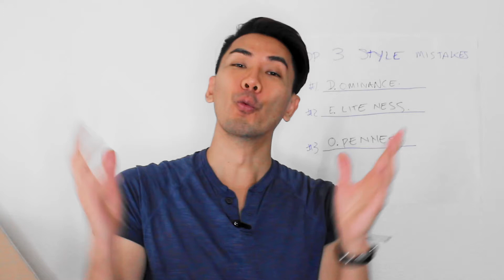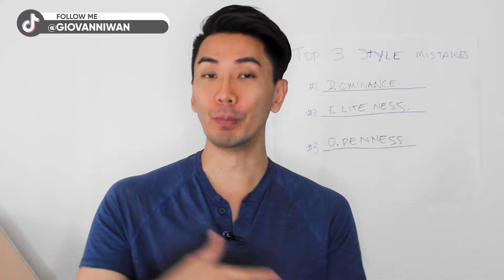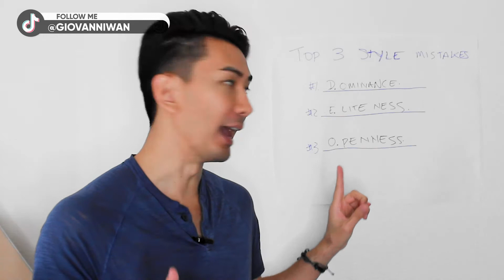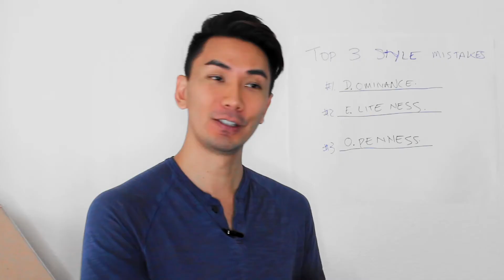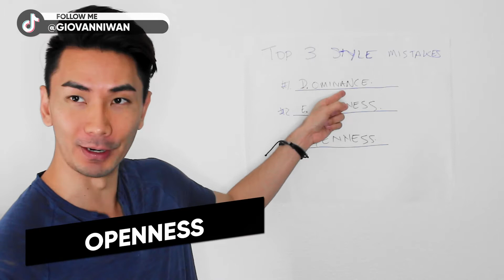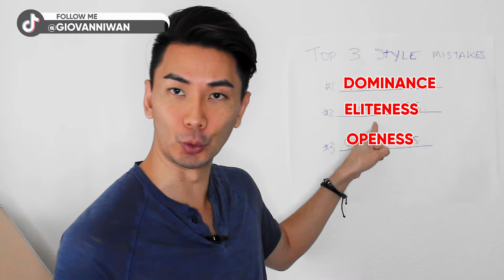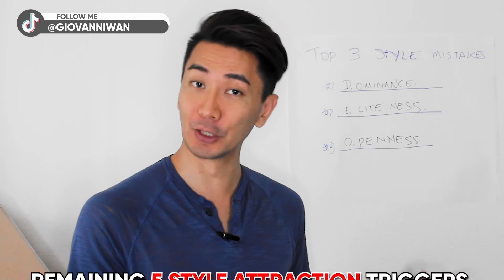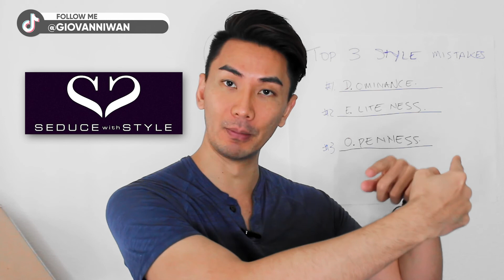When a girl thinks you have no style... here's why.